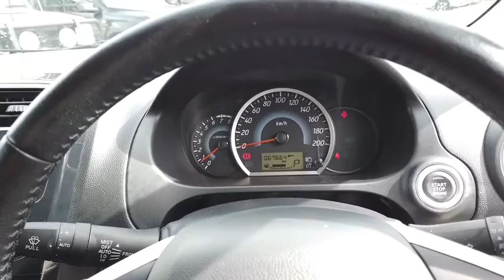2011 HYUNDAI ELANTRA Midland, Darlington, West Swan, Helena Valley, Ellenbrook, WA 61001250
White New 2011 HYUNDAI ELANTRA available in Midland, Western Australia. Servicing the Darlington, West Swan, Helena Valley, Ellenbrook, WA area.